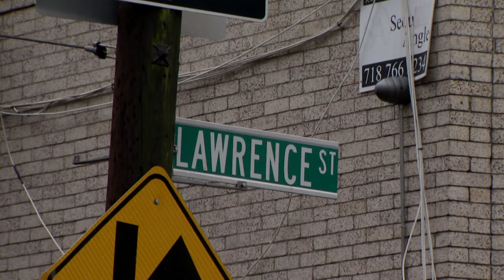Yonkers landlord blames bad tenants for pest infestation, poor conditions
Jason Stricker says some tenants have been attracting pests and it's impacting other residents.